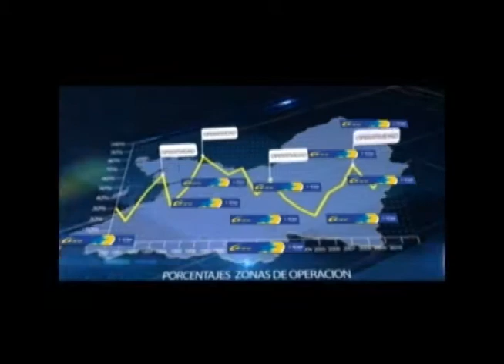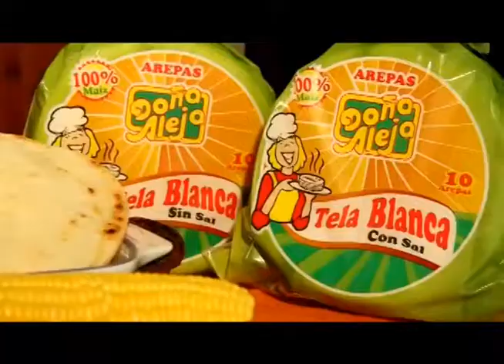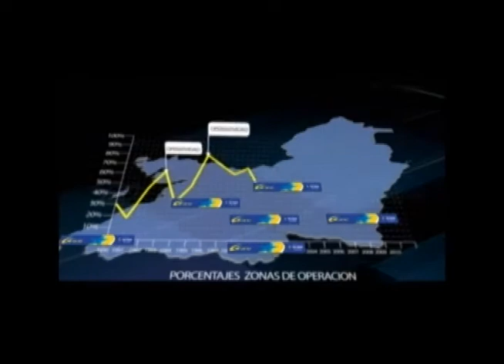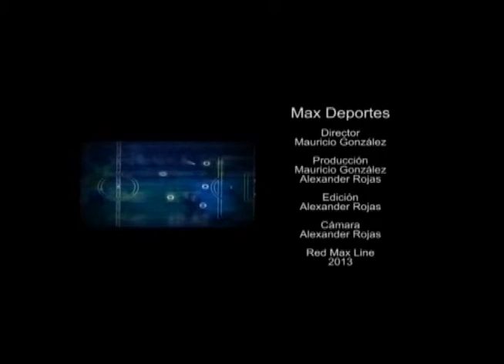MAXDEPORTES 31 de marzo de 2014